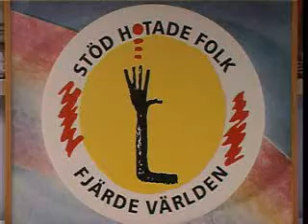FJÄRDE VÄRLDEN - Burmakonferensen 26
Från Föreningen Fjärde Världens Burmakonferens hösten 2008.